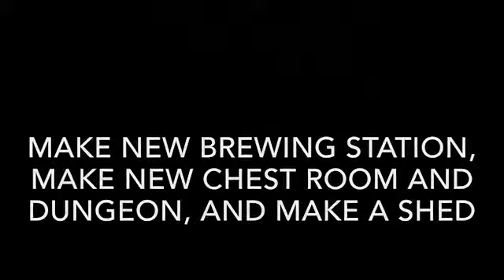Improving Minecraft Ps4 house #3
In this video, I make a new brewing station, a new chest room, a new dungeon, and a new shed. This is the 3rd video in the house series. I hope you are still enjoying it. Bye! :P